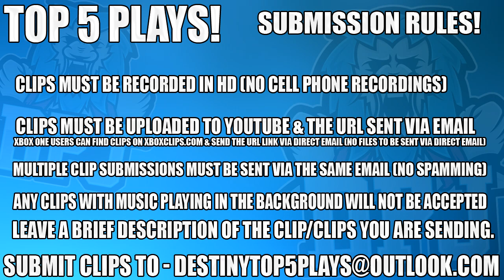INCREDIBLE SNIPING PLAYS!! Destiny Top 5 Sniper Clips Of The Week / Episode 473